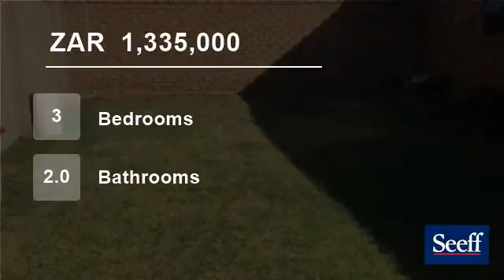3 Bedroom House For Sale in Roberts Estate, Middelburg, Mpumalanga, South Africa for ZAR 1,335,000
Great value for money!  Low maintenance 3 bedroom with 2 bathroom home that is wonderfully positioned.  This home provides a welcoming sense of space and flows effortlessly throughout.  It is designed for comfort and an ideal lock-up-and-go lifestyle.  Open plan kitchen and spacious scullery.  Lovely open plan lounge area lea...